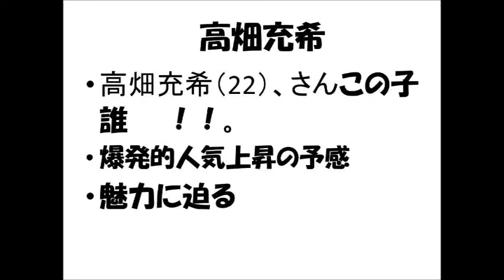高畑充希、大学生、ごちそうさん、女子－ズ、梅酒、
高畑充希さんの魅力